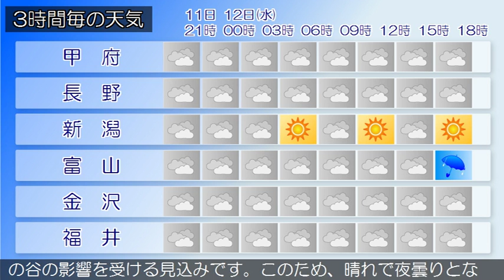2018/09/11 甲信北陸地方の天気予報 夕